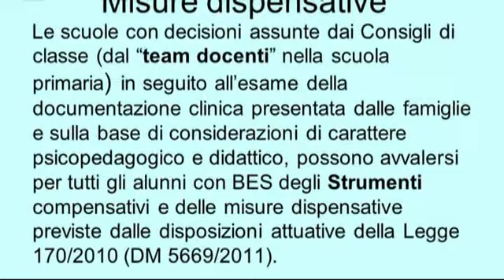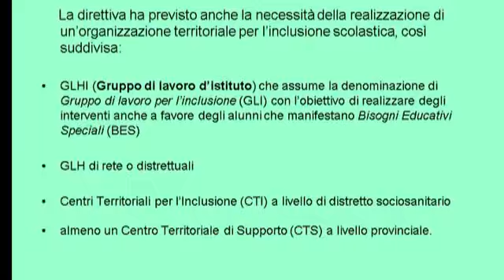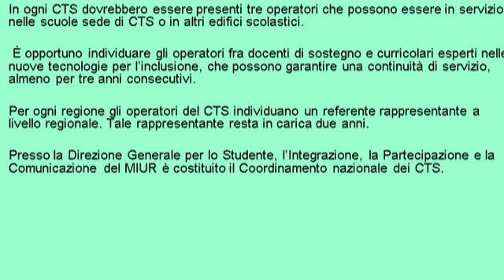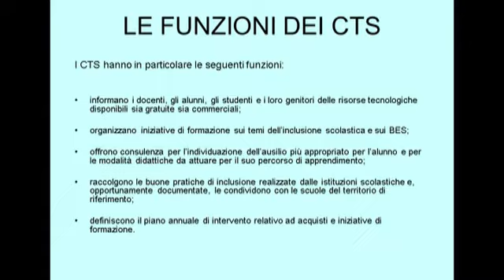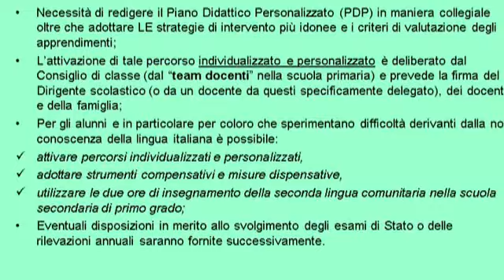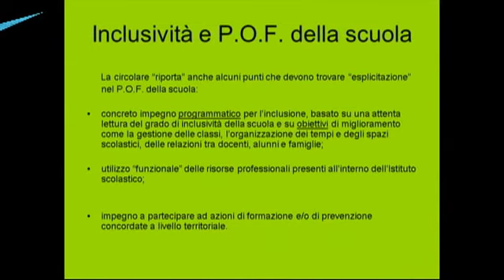TUTORIAL BISOGNI EDUCATIVI SPECIALI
Con questo video Gilda tv apre una nuova rubrica dedicata al SOSTEGNO.
Oggi parliamo della normativa riguardante gli alunni con Bisogni Educativi Speciali (BES).
 A cura di Pasquale Rescigno.